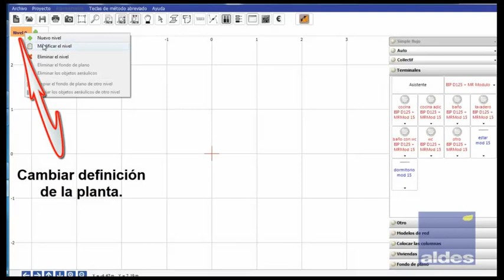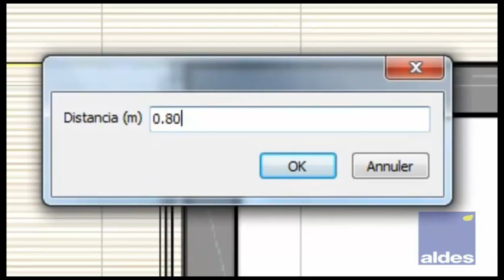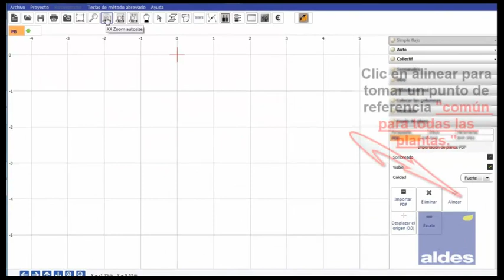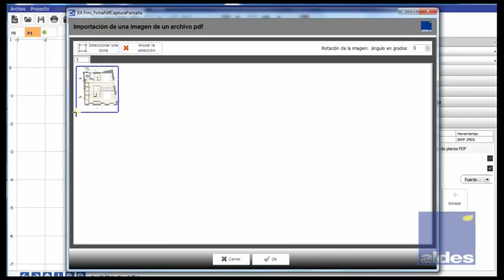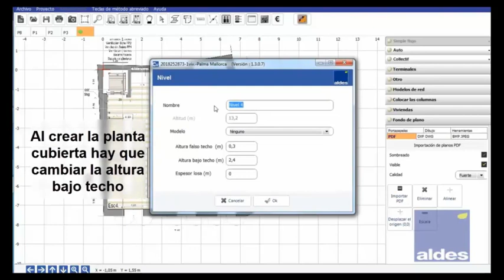TUTORIAL ALDES | Conceptor | Insertar planos JPG y PDF | 2/4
Como insertar planos PDF o planos JPG, BMP, PNG en el software Conceptor para cálculos de ventilación Aldes, calcular el caudal del sistema de ventilación en viviendas unifamiliares, ventilación bloque de viviendas o ventilación edificios terciarios.